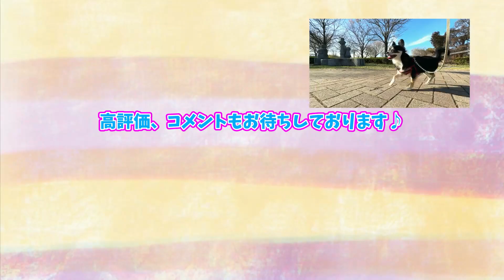【犬の成長と発見】チワワのごまじろーはトイレットペーパーが怖い。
以上、【犬の成長と発見】チワワのごまじろーはトイレットペーパーが怖いでした。